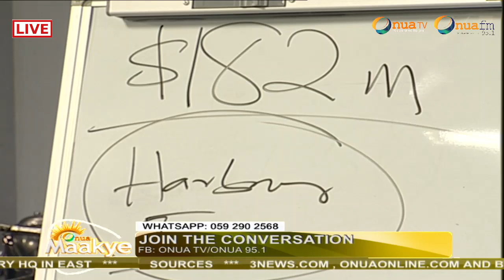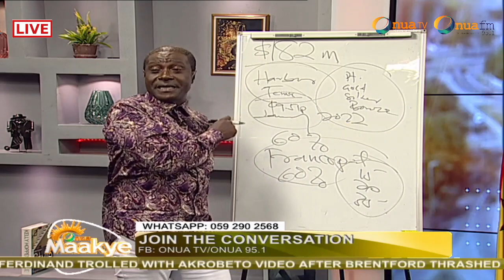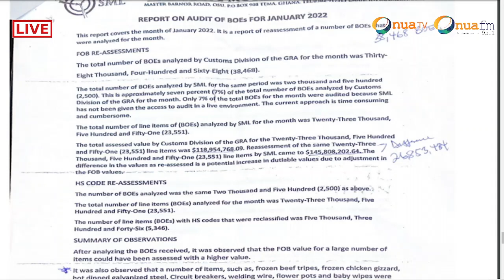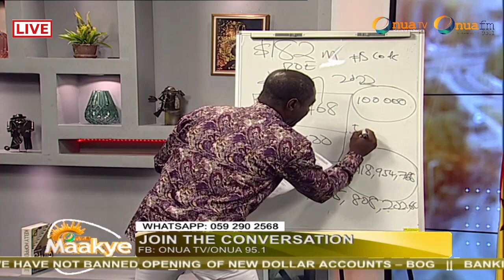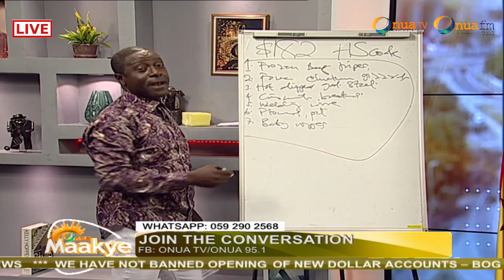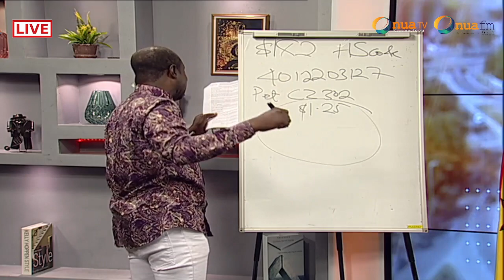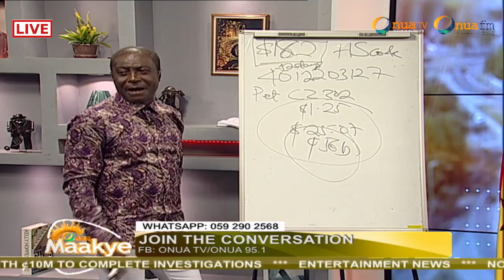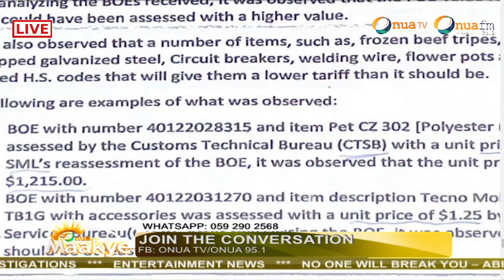Ghana government loses millions at Tema Harbour over Corrupt deals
Captain Smart mathematically lectures on how the Ghana government loses millions at Tema Harbour over Corrupt deals